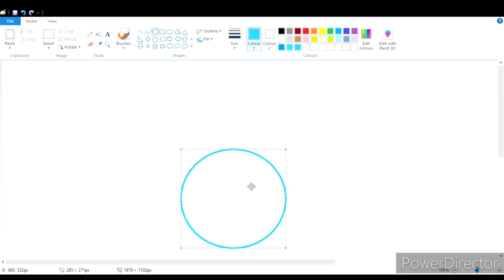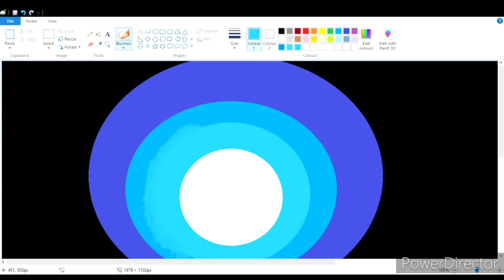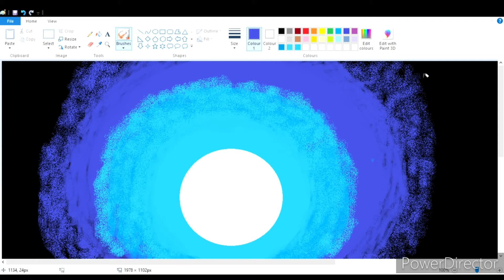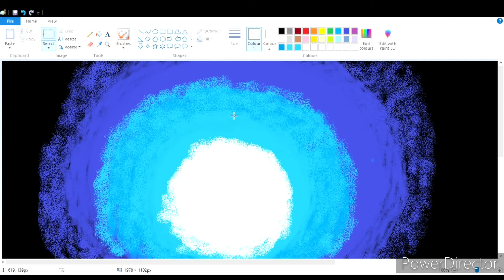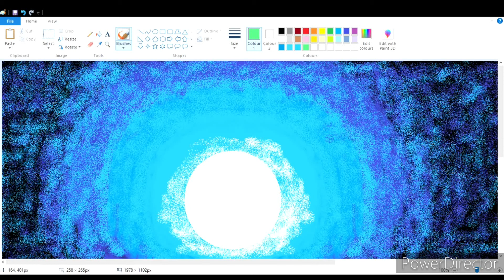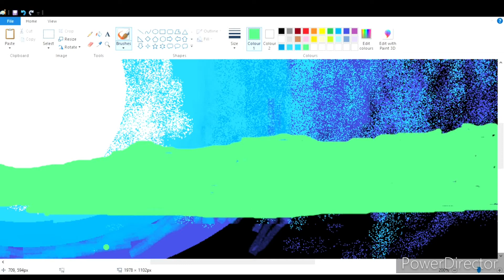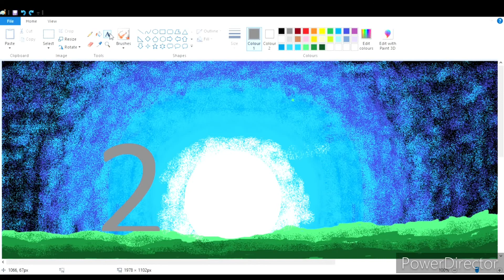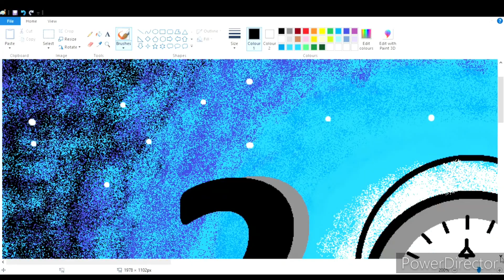paint in laptop/pc 2022#SHORTS#craft